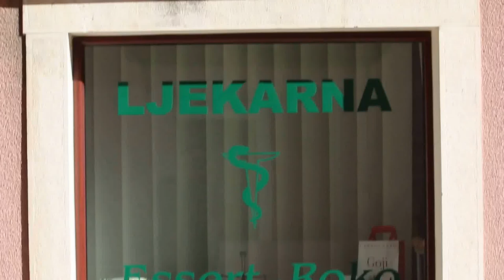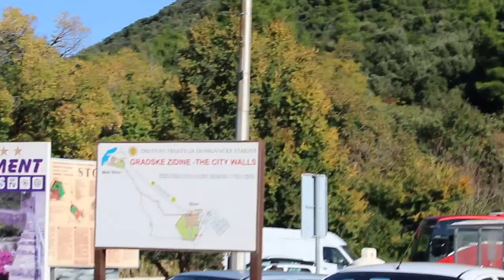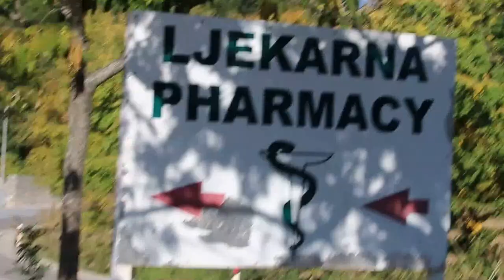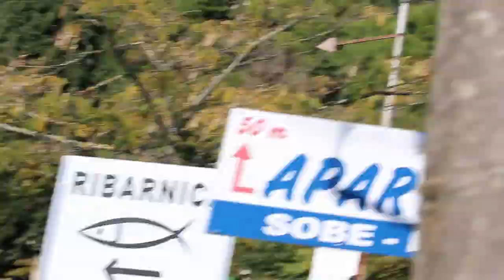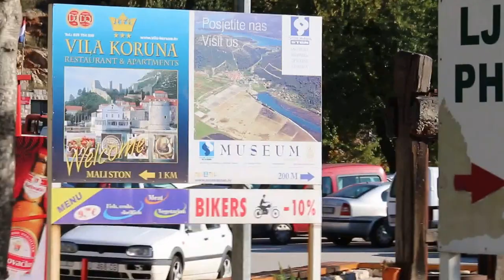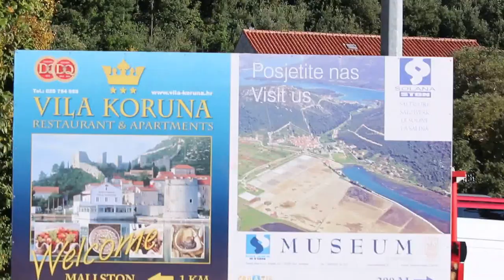Travel Stories: Walled city of Ston, Croatia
Nov 9, 2015. Ston, Croatia. Bright sunshine. Stop for lunch. Raw oysters as starter. The walls were built to protect the city of Ston. No time to explore further the walls as in packaged tours as we had to go to another city.

Nov 9, 2015 was a good time to visit Ston as the sunlight was bright and the weather cool.